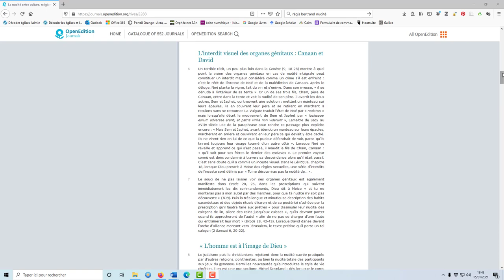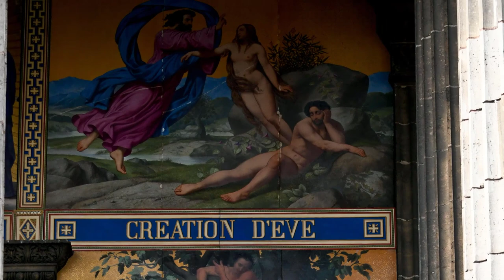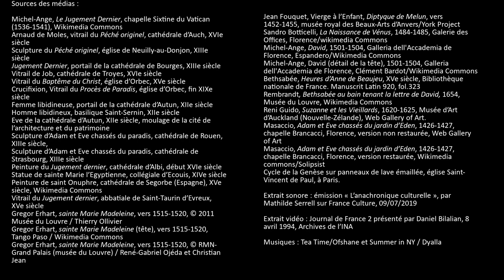Quand l'art chrétien ose le nu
On imagine l’Église très frileuse vis-à-vis des représentations de nu sur les vitraux, dans les peintures et les sculptures. Or, la Bible et la vie des saints donnent de multiples occasions de dénuder des personnages, hommes ou femmes. Dès le Moyen Âge, les artistes ne s’en sont pas privés.

Cette vidéo est produite par "Décoder les églises et les châteaux forts", la chaîne dédiée au patrimoine du Moyen Âge : églises, cathédrales, abbayes, châteaux forts.